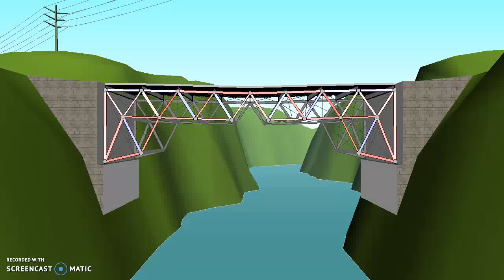EPIC Bridge Brings High School Tennis Team to State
jk we r bad